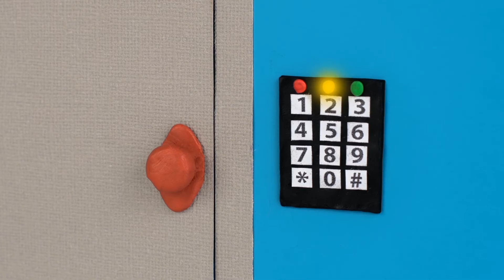[NEW] Rain&Bow go PICNIC 💘- Cartoons for Kids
Meet Rain&Bow who are Superheroes!

Join Rain&Bow and discover them amazing adventures! 💖